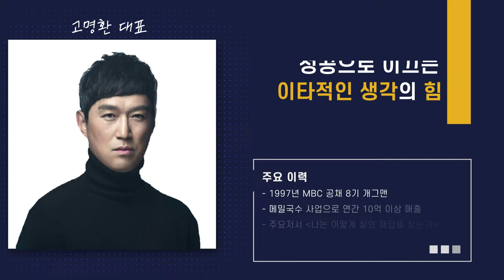[재도전 강연2] 성공으로 이끄는 이타적인 생각의 힘_고명환 작가